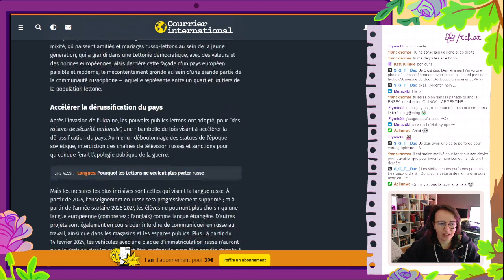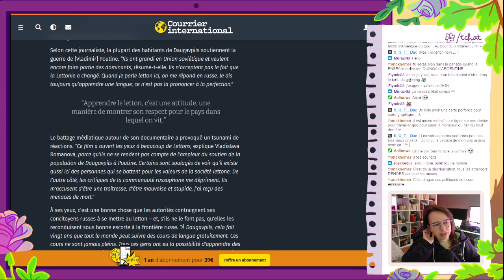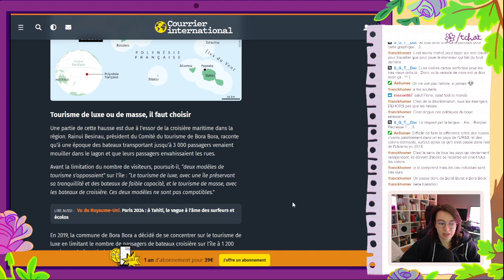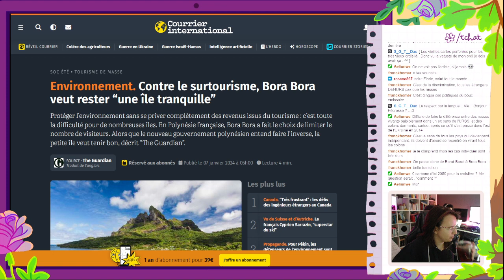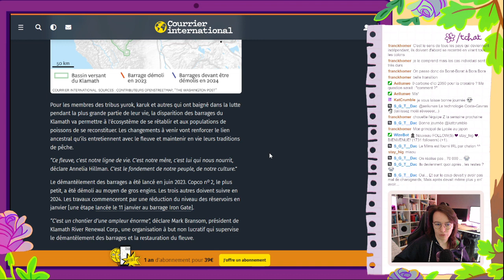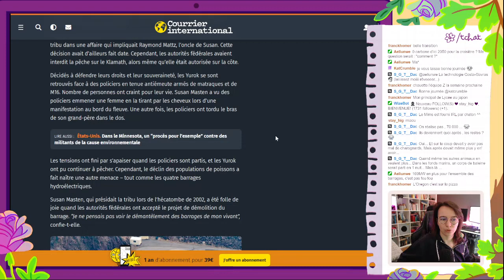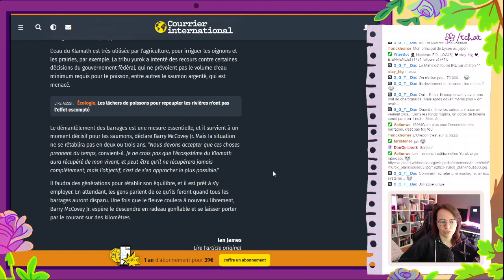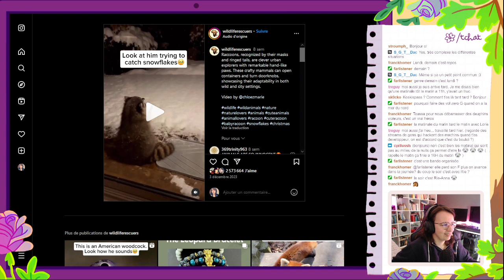Matinale du 02/02/2024 : Colonisation russe, touristique et environnementale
Les liens de la matinale :

Reportage. Comment la Lettonie cherche à se débarrasser de ses citoyens russes

Environnement. Contre le surtourisme, Bora Bora veut rester “une île tranquille”

Environnement. Dans l’Ouest américain, le démantèlement historique des barrages sur le fleuve Klamath